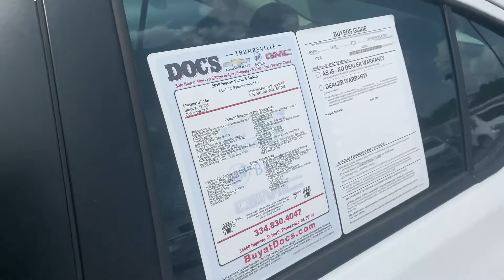2019 Nissan Versa for Tange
Doc’s Chevy Buick GMC